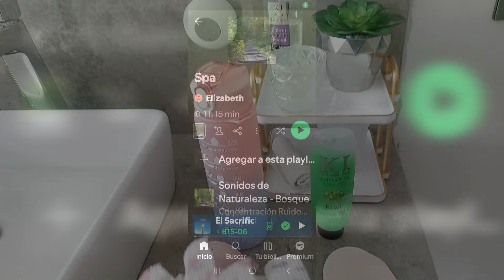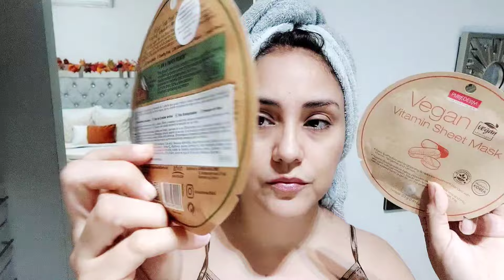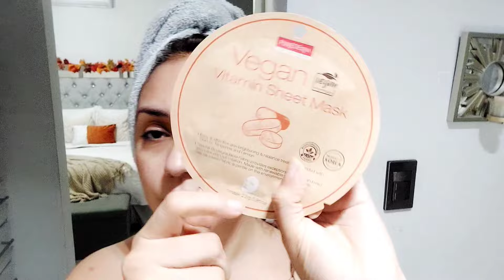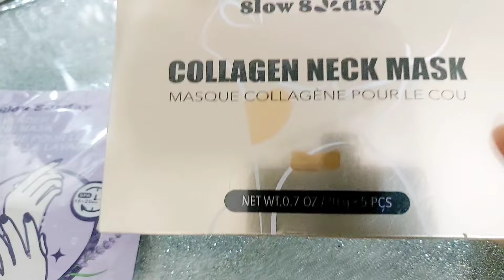Autocuidado en fin de semana 🫧Spa en casa 🛁